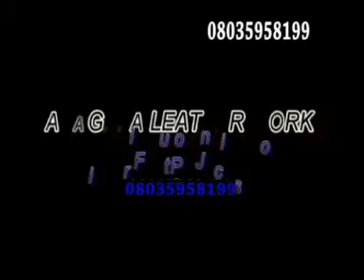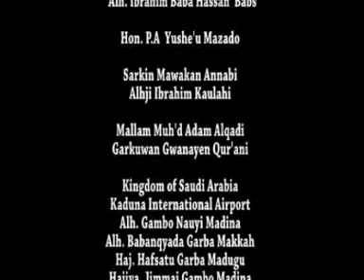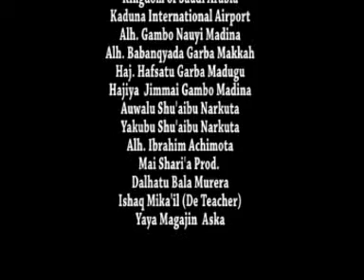Labbaika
kasidar yabon Annabi s.a.w.w.